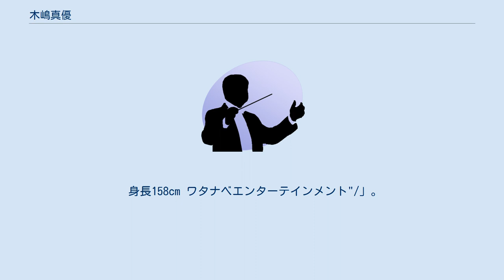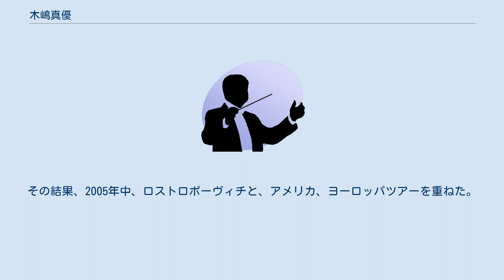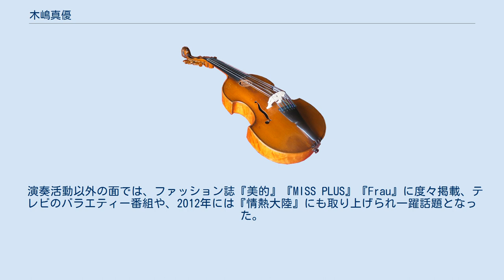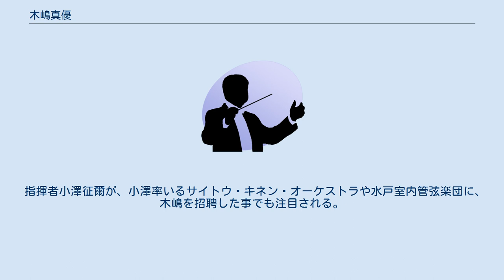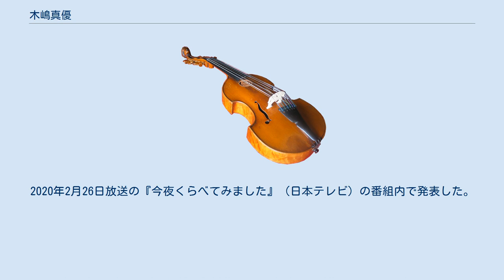木嶋真優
木嶋 真優（きしま まゆ、1986年12月13日 - ）は、日本のヴァイオリニスト。
ジャパン・アーツ、ワタナベエンターテインメント所属。
 1986年兵庫県神戸市生まれ。
 身長158cm ワタナベエンターテインメント"/」。
 3歳半からヴァイオリンを林泉の元で始めた。
ヤマハ音楽教室に通いながら、就学前から京都での子供向けのコンクールで3年間連続の金賞を受賞。
7歳の時に五嶋みどりのレクチャーコンサート、9歳の時に宮崎国際室内楽音楽祭でのアイザック・スターンのレクチャーコンサートに参加した。
9歳で小島秀夫指揮コジマ・ムジカ・コレギアとメンデルスゾーンのヴァイオリン協奏曲第1楽章でオーケストラ・デビュー。
1998年、第52回全日本学生音楽コンクール大阪大会小学生の部で第1位を獲得した。
江藤俊哉、小栗まち絵、戸上和代、川崎雅夫に師事。
 小林聖心女子学院小学校より、そのまま同中学校へ進んだ。
中学2年の時に宝塚市立中学校に転入学。
 1999年、日本クラシック音楽コンクール全国大会で最高位（第1位なしの第2位）を獲得、トルコのイズミルでイズミル交響楽団第25回定期演奏会に出演、翌年にはカーネギーホールなどでブルッフのコンチェルトを演奏した。
 2000年、リピンスキ・ヴィエニヤフスキ国際コンクール・ジュニア部門で最高位（第1位なしの第2位）を獲得した。
奨学生に選出され、アメリカ・アスペンのサマーフェスティバルに参加し、ドロシー・ディレイに師事する。
 中学校2年生の時に、横浜で開催されたザハール・ブロンのセミナーに参加し、ブロンから「今すぐ留学した方がいい」とアドバイス受け、2001年10月、ケルン音楽大学ヤングコースへ留学し、同大学教授であるブロンに師事した。
平成14年度文化庁海外派遣研究員。
 2003年6月、アシュケナージ指揮・NHK交響楽団のラヴェル管弦楽作品集において、ツィガーヌのソリストとして、アシュケナージにより抜擢され、レコーディングに参加した。
 ブロンは木嶋を「教え子の中で1、2を争う才能」と評価し、ロストロポーヴィチに紹介した。
その結果、2005年中、ロストロポーヴィチと、アメリカ、ヨーロッパツアーを重ねた。
その演奏会は、ヨーロッパ、アメリカの新聞各紙で好評を記された。
ドイツの有力紙『フランクフルター・アルゲマイネ・ツァイトゥング』は、「カラヤンがアンネ＝ゾフィー・ムターを、マゼールがヒラリー・ハーンを世界的に注目させたように、ロストロポーヴィチは木嶋真優を世に出した」と評した。
 2006年、小林研一郎指揮・日本フィルハーモニー交響楽団との共演で、ヨーロッパで演奏会を行った。
また、プラハ交響楽団の日本ツアーにも同行した。
 演奏活動以外の面では、ファッション誌『美的』『MISS PLUS』『Frau』に度々掲載、テレビのバラエティー番組や、2012年には『情熱大陸』にも取り上げられ一躍話題となった。
その他、『中居のミになる図書館』、『しゃべくり007』、『今夜くらべてみました』、フジテレビ『芸能界特技王決定戦 TEPPEN』の審査員、『ザ!世界仰天ニュース』、『林先生の初耳学』、『ヒルナンデス!』『恋するクラシック』、『題名のない音楽会』、『NHK紅白歌合戦』出演、『FNS歌謡祭』にてJUJUとのコラボレーションなど多数のテレビ番組に出演。
 2008年、CDとしては2枚目となる、初のソロアルバム『シャコンヌ』発売。
 ケルン大学に留学後は、ヨーロッパ各地での演奏活動も多くなり、室内楽奏者としても演奏会を行っている。
 2011年10月、ケルン国際ヴァイオリンコンクールにて優勝。
 2012年、3枚目のアルバム、『RISE』発売。
 著名ヴィオリストであるユーリ・バシュメットとの度々の共演、ヴァイオリンの巨匠 イヴリー・ギトリスにも認められ、スイス・ルガーノでのマルタ・アルゲリッチ音楽祭などでの共演、NHK交響楽団などとのコンサートを重ねている。
 指揮者小澤征爾が、小澤率いるサイトウ・キネン・オーケストラや水戸室内管弦楽団に、木嶋を招聘した事でも注目される。
 2016年、第1回上海アイザック・スターン国際ヴァイオリン・コンクールで優勝。
 2019年に会社経営者男性と結婚。
2020年2月26日放送の『今夜くらべてみました』（日本テレビ）の番組内で発表した。
 現在は、室内楽での演奏活...